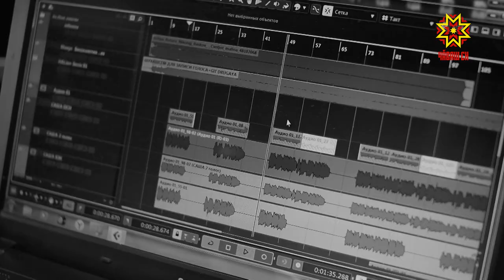Ырă кăмăлпа. Выпуск 06.03.2021